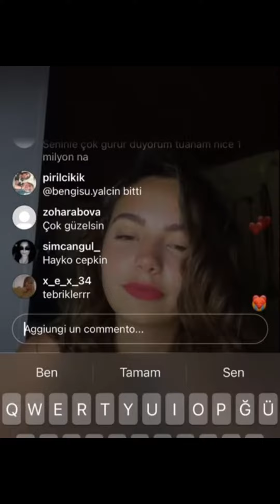Tuana naz Tiryaki canlı yayın 600 k Instagram part 4